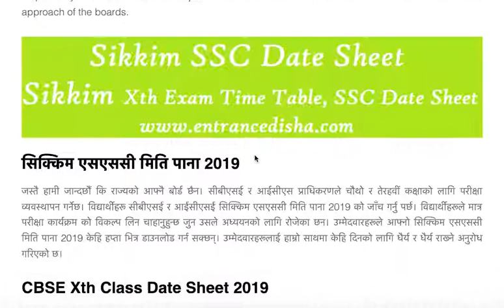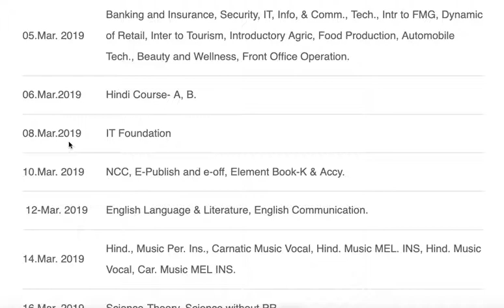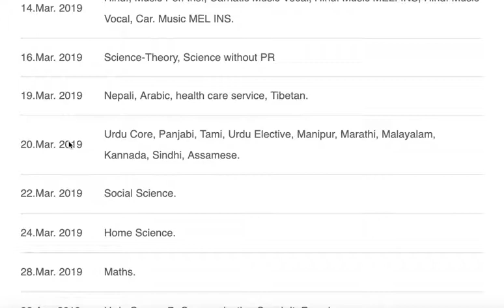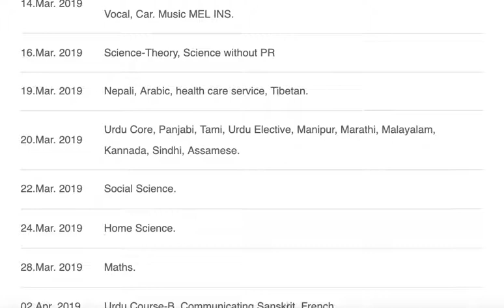Sikkim SSC Date Sheet 2019, सिक्किम बोर्ड एसएससी मिति पाना 2019